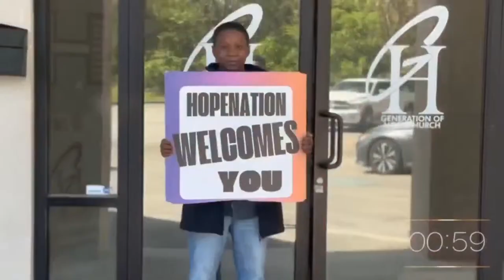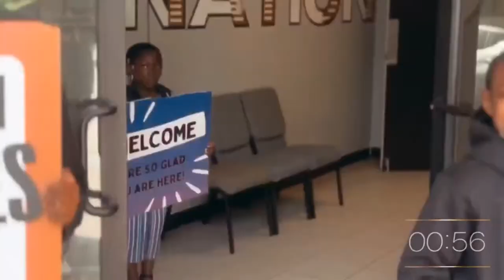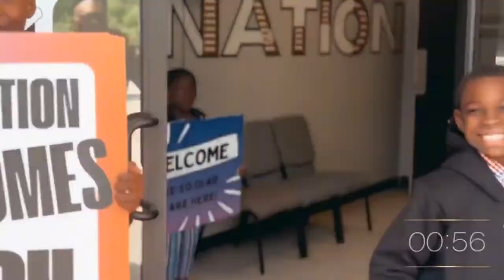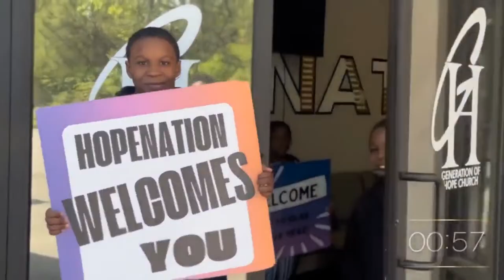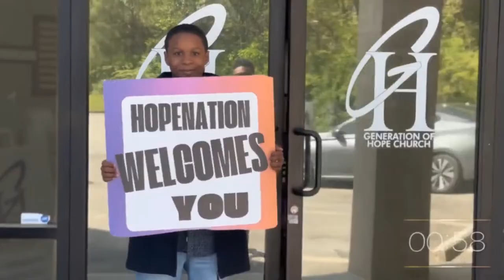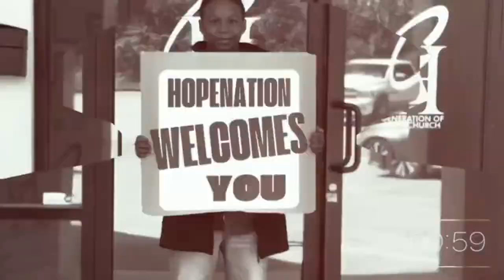Generation of Hope Church | Bible Study " Prepare For New Keys"